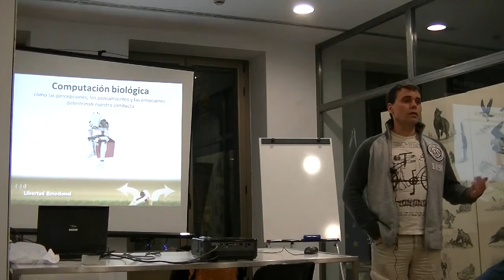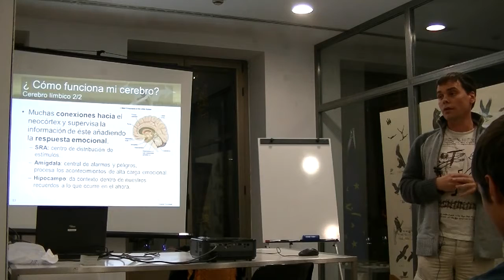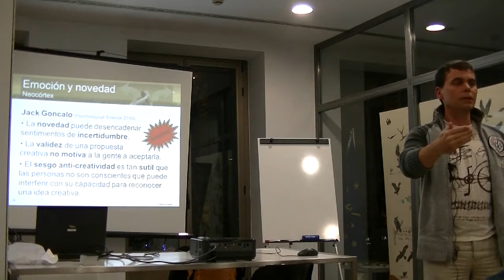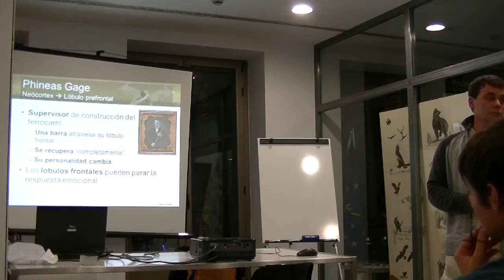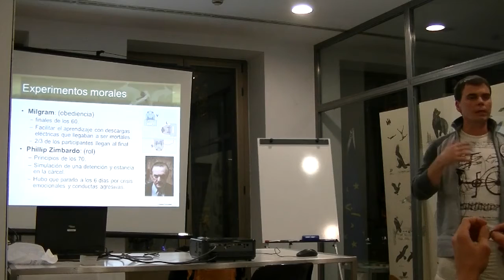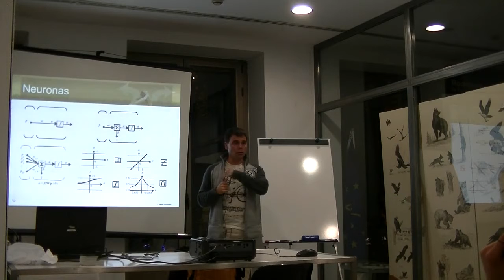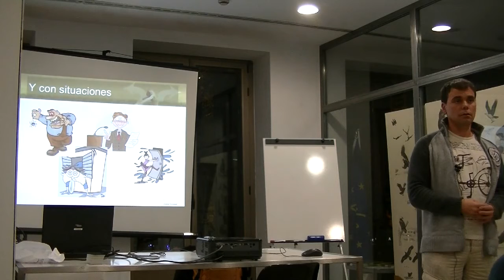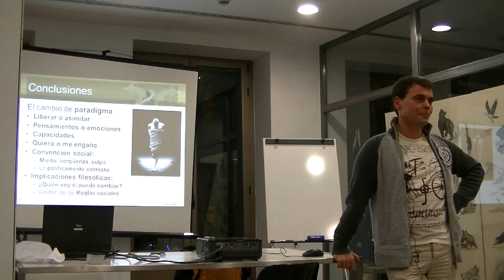Semana de la Ciencia 2014 (Madrid): Computación Biológica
Esta conferencia la ofrecimos en la Semana de la Ciencia 2014 que organiza la Comunidad de Madrid en colaboración con el Círculo Ágora.

En las últimas décadas se han realizado grandes descubrimientos sobre el funcionamiento del cerebro humano, tratando de replicarlo con sistemas informáticos, con resultados muy interesantes. Toda esta experimentación, nos acerca a una nueva explicación de los procesos que llevan al cerebro a la toma de decisiones y a definir comportamientos, ayudando en la búsqueda y el desarrollo de técnicas que nos permitan alcanzar una libertad real, saliendo de patrones repetitivos.